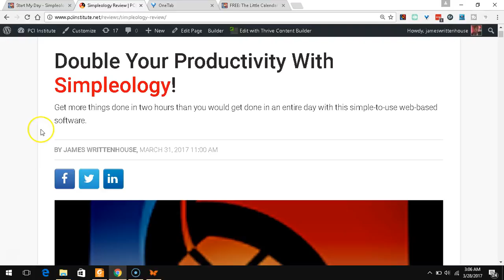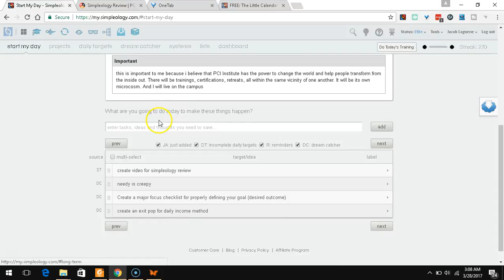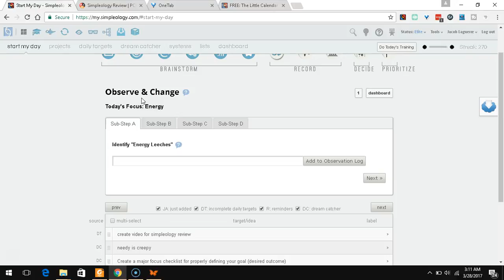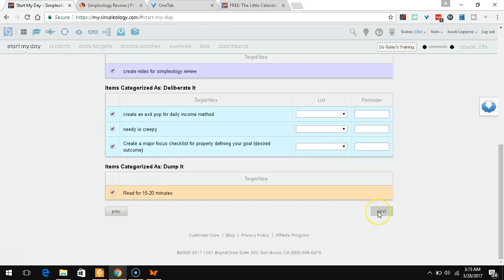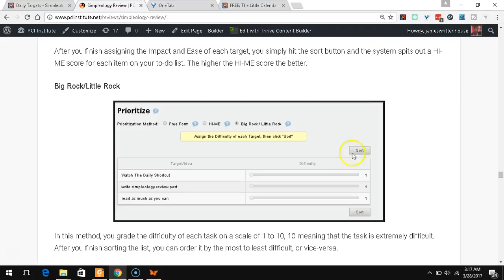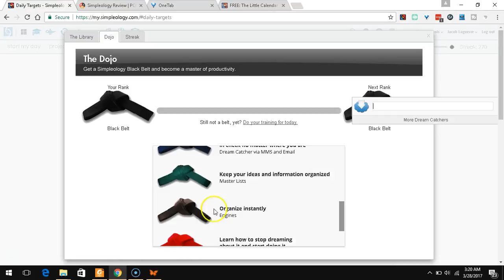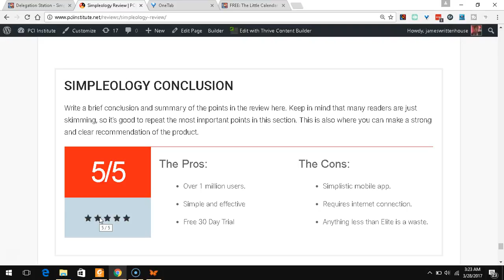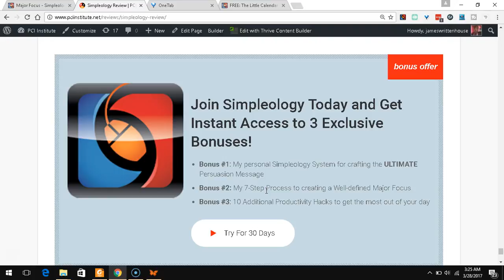Simpleology Review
✩✩View The Full Blog Post Here✩✩

In this review video, we're going over Simpleology, an online productivity planner that helps you get more done in less time. Simpleology originally started off as a web course, which later transformed into a full-blown web app.

SImpleology currently has over a million users and is trusted by Fortune 500 Companies such as Microsoft, Virgin, Boeing and Kraft, just to name a few.

When I had originally discovered this system, I was a bit skeptical about it at first. It seemed like it was too good to be true.

Now, as a Simpleology Black Belt, I swear by it. I don't "Start My Day" without it (excuse the bad pun)